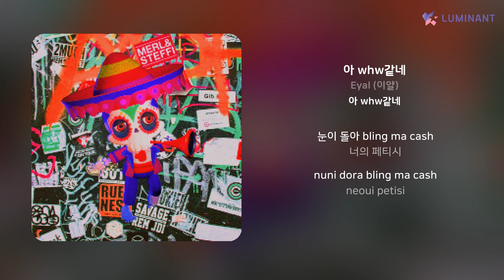Eyal (이얄) - 아 whw같네 | 가사 (Lyrics)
Artist: Eyal (이얄)
Track: 아 whw같네
Album: 아 whw같네
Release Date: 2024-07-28